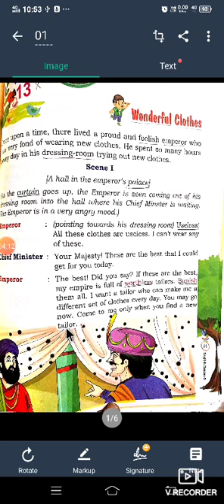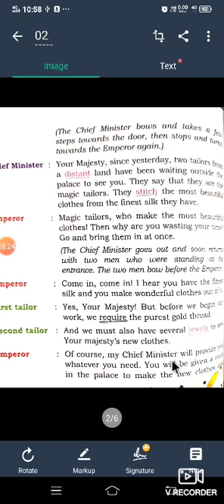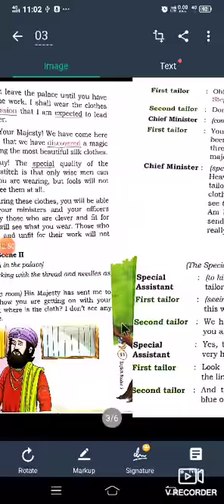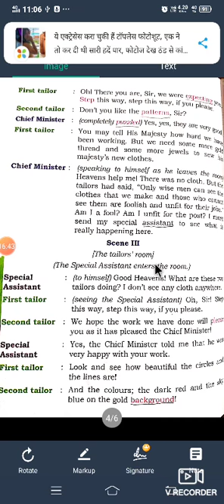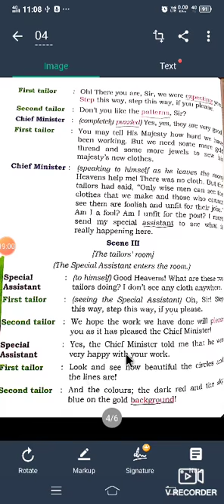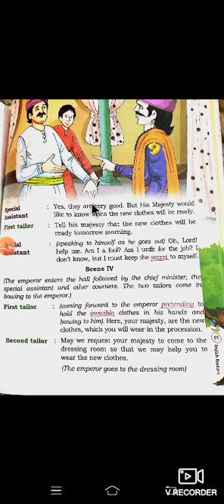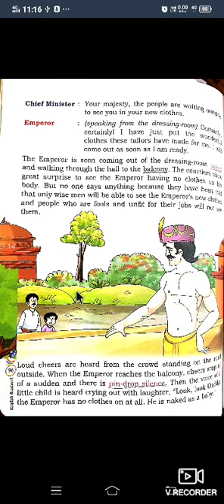Chapter 13 Wonderful Clothes